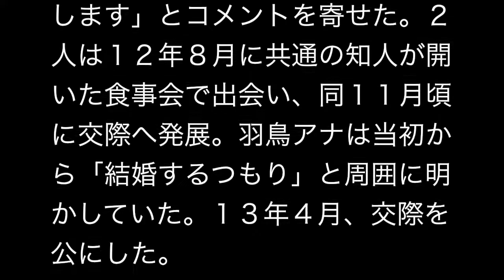羽鳥アナ、８月に再婚していた…12年から交際の渡辺千穂さんと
フリーの羽鳥慎一アナウンサー（４３）が８日、交際していた脚本家の渡辺千穂さん（４２）と結婚していたことを所属事務所を通じて発表した。８月１８日に婚姻届を提出し、すでに同居している。挙式、披露宴を行う予定はないという。羽鳥アナは１２年５月に前妻と離婚しており、再婚となる。渡辺さんは初婚。

　羽鳥アナは「これからも頑張っていきますので、よろしくお願いします」とコメントを寄せた。２人は１２年８月に共通の知人が開いた食事会で出会い、同１１月頃に交際へ発展。羽鳥アナは当初から「結婚するつもり」と周囲に明かしていた。１３年４月、交際を公にした。

　渡辺さんは０２年にデビューした売れっ子の美人脚本家。最近では、４月期に放送された沢尻エリカ（２８）主演のフジテレビドラマ「ファーストクラス」を手掛けた。

スポニチ